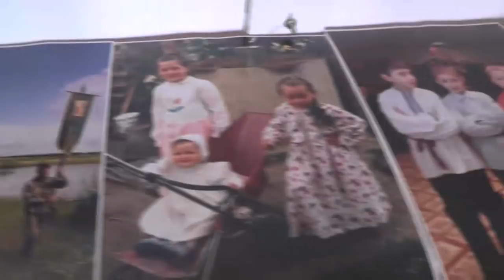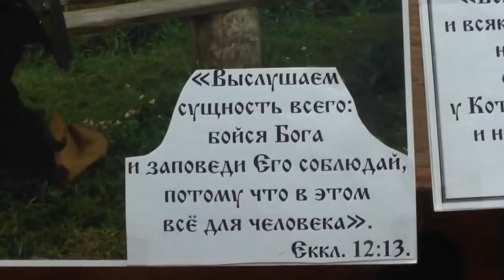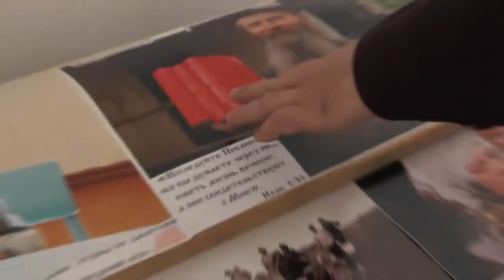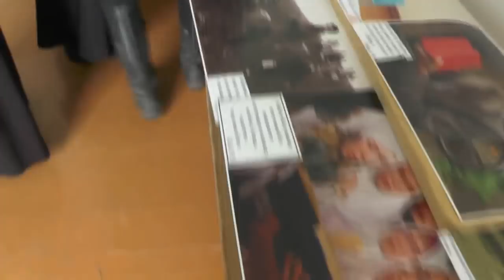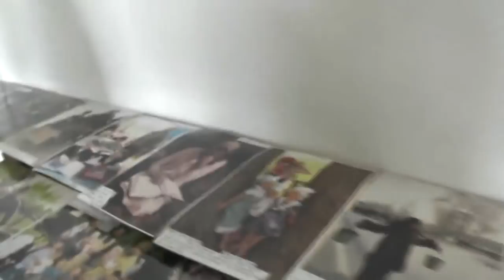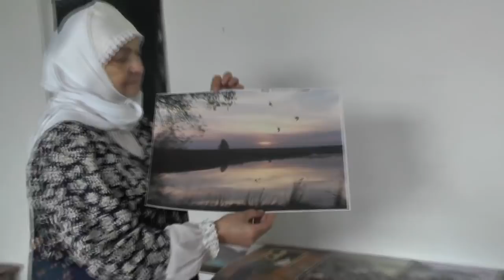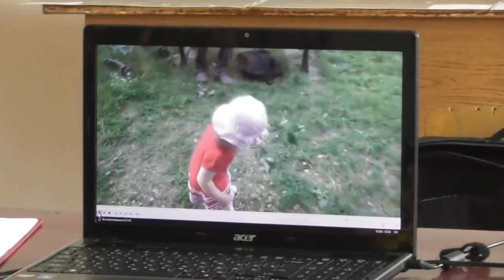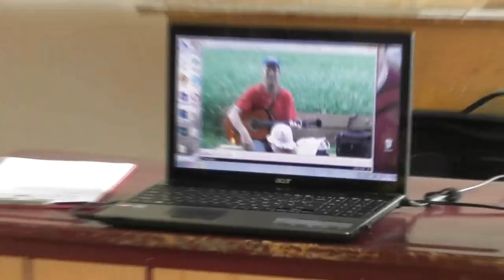Концерт. Потеряевке 200 лет. 03.06.2018